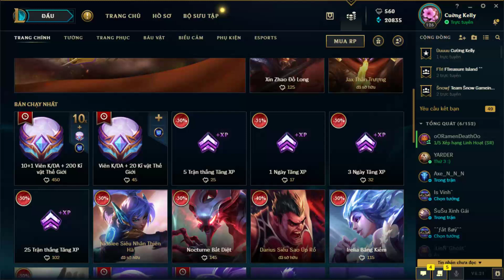Nhịn Ăn Sáng 2 Tuần Mua Viên KDA Và Cái Kết !